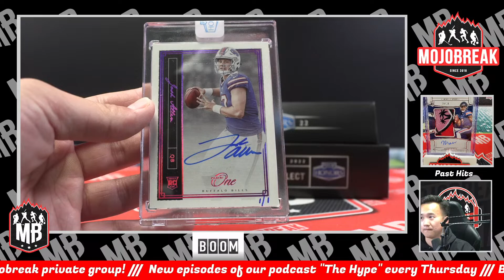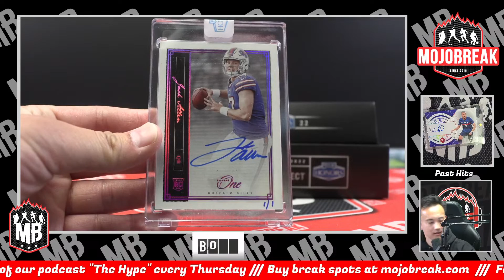WOW! JOSH ALLEN 2018 PANNI ONE HONORS FOTL AUTO 1/1! BOOM!